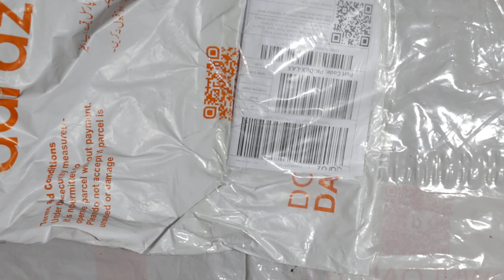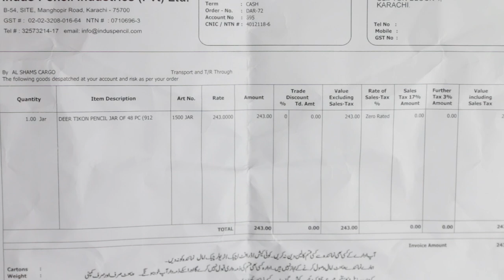Deer Tikon Lead Pencils jar of 48 Pencls - Dear DarazMall Unboxing and Review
In this video i am unboxing and reviewing "Tikon Black Lead Pencils 1 jar of 48 Units by Deer"   purchased from the Flagship Store of Deer Stationary on Daraz Mall

Value for Money : 5 / 5
Price : 5/5
Ship on Time : Yes
Short Expiry : No
Recommended for Home Use : Yes
Recommended for Shop/Selling : Yes

Selling Price on DarazPK : Rs. 243 (Two Hundred ans Fourty Three Rupees)

Specifications & Description from Product Page
Wood-Free Plastic Pencil
Wood-Free Plastic Pencil for Effortless sharpening
Graphite Pencil With High Quality HB Lead
Best For Writing And Drawing
In 4 matt Finish Colors
Break Protect Lead Bonding Technology
Comfortable to Hold
Triangular Shape for extra grip